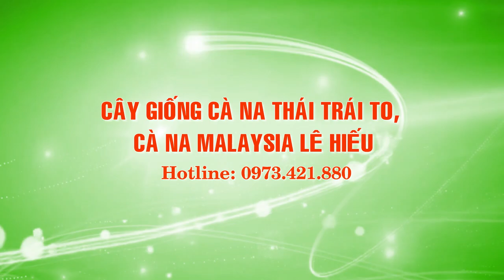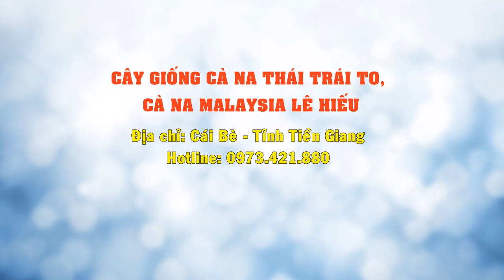CÂY GIỐNG CÀ NA THÁI TRÁI TO, CÀ NA MALAYSIA LÊ HIẾU 0973.421.880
Tại Việt Nam, cây ăn quả được trồng và phân bố rộng khắp ở hầu hết mọi tỉnh thành từ Nam chí Bắc, phục vụ cho nhu cầu tiêu thụ trong nước, đồng thời xuất khẩu sang nhiều khu vực trên toàn thế giới. Để góp phần mang đến lợi thế lớn cho các nhà vườn, hộ gia đình phát triển vườn cây ăn quả, NHÀ VƯỜN LÊ HIẾU không ngừng nghiên cứu, cập nhật những cây giống mới, lạ, áp dụng các tiến bộ kỹ thuật tiên tiến để đạt chất lượng và đảm bảo số lượng cho khách hàng trong tỉnh cũng như trên toàn quốc. 3 nhóm cây chính đang được chúng tôi cung cấp đó là Cà na Malaysia (giống cây cho năng suất và chất lượng cao hơn cà na nước ở Việt Nam, rất dể trồng, chịu ngập và chịu phèn tốt; cây cho trái quanh năm), cà na Thái trái to (cực kỳ dễ trồng, ít tốn công chăm sóc lại cho năng suất cao, cây cho trái sau 1 năm, thích hợp mọi điều kiện khí hậu và cho ra quả quanh năm, đem lại lợi nhuận cao hơn so với đậu phộng, lúa), mận xanh đường (giống cây có chất lượng tốt, dễ trồng, nhanh sinh trưởng và chống chịu sâu bệnh hại, cho năng suất cao, quả to – giòn ngọt như đường với giá bán rất cao, đem lại hiệu quả kinh tế cho bà con). Trong nhiều năm liền hoạt động và phát triển, NHÀ VƯỜN LÊ HIẾU tự hào trở thành nhà cung ứng cây giống hàng đầu cho các tỉnh miền Nam với các chủng loại giống cây đa dạng, chất lượng được cam kết hàng đầu, phục vụ cho nhu cầu tiêu dùng, bán lẻ của khách hàng cả nước. Hỗ trợ hướng dẫn kỹ thuật ươm trồng, phát triển, nhân giống các loại cây có năng suất cao, đúng mùa vụ, đảm bảo cây xanh tốt quanh năm, cho mùa bội thu, đem lại lợi nhuận tối đa cho bà con. Lựa chọn cây giống do đơn vị chúng tôi sản xuất, khách hàng luôn được cam kết về chất lượng cây giống, tư vấn kỹ thuật kỹ càng, giữ vững mối quan hệ bằng tinh thần trách nhiệm- cầu tiến- hỗ trợ lẫn nhau trên sự nghiệp kinh doanh.  Kính chúc quý khách hàng quý bà con mùa vụ bội thu, ngày càng giàu mạnh. NHÀ VƯỜN LÊ HIẾU vô cùng vinh dự và tự hào trở thành ĐIỂM TỰA VỮNG CHẮC cho bà con nông dân.